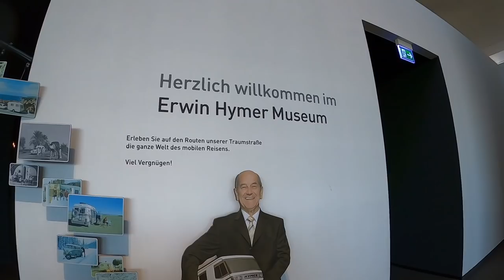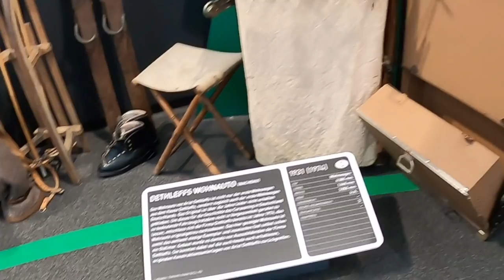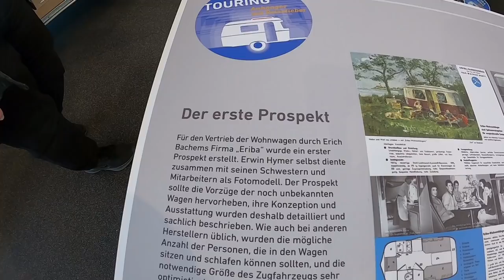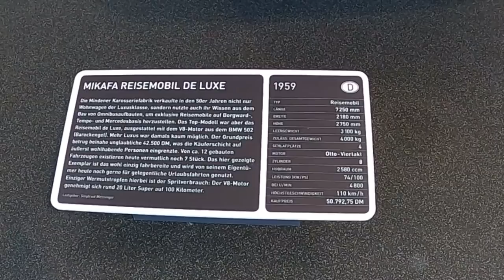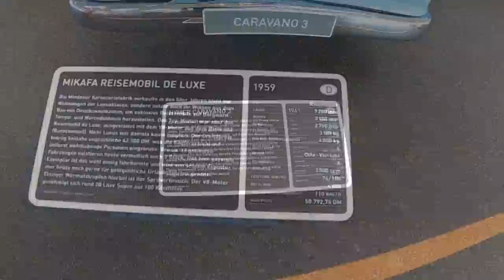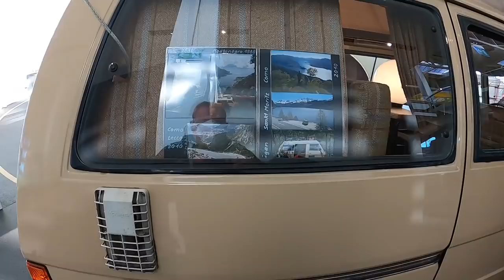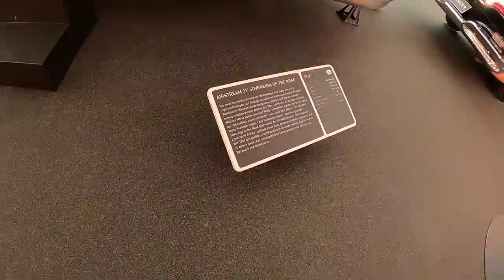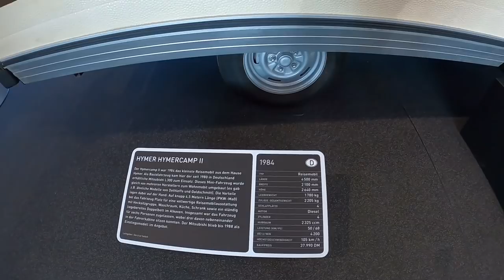Unser Rundgang durch das Erwin Hymer Museum Vlog3/22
Bei einem Besuch in Bad Waldsee, hatten wir endlich mal Zeit das Erwin Hymer Museum zu besichtigen. Die Ausstellung zeigt Wohnwägen, Wohnmobile sowie alte Autos. Wir waren so angetan, dass wir euch jetzt hier ein bisschen mitnehmen und empfehlen euch den Besuch des Museums.

Viel Spaß